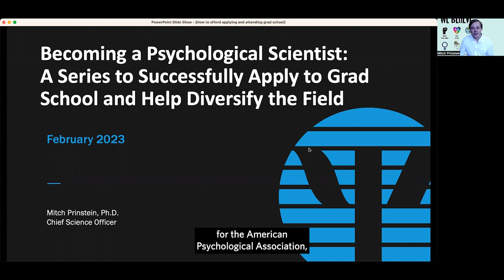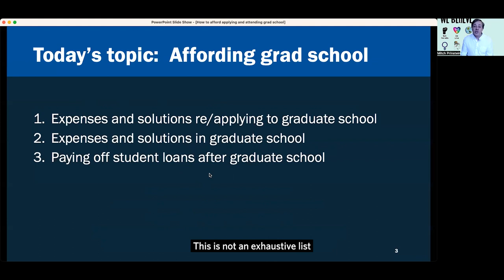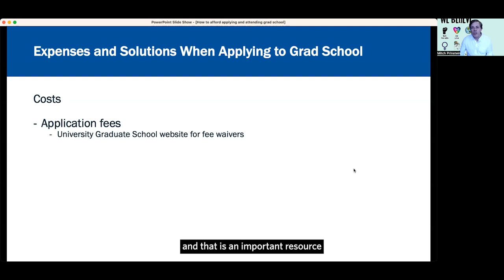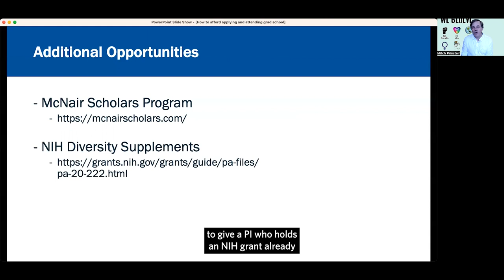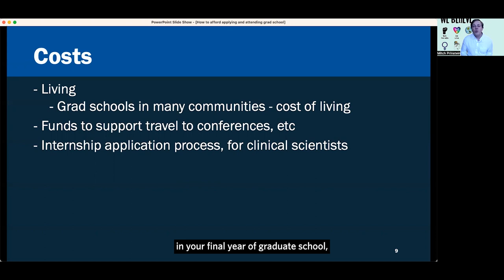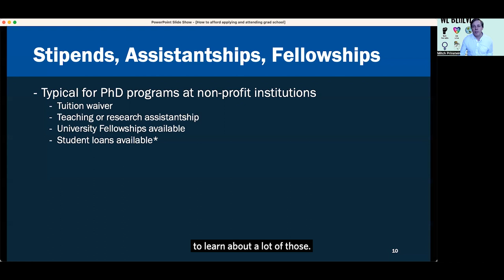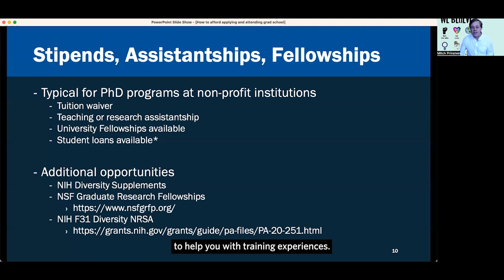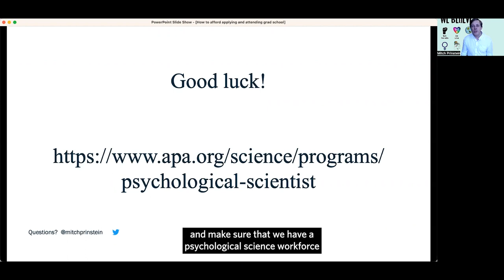Becoming a Psychological Scientist Video 7: How to Afford Applying and Attending Grad School